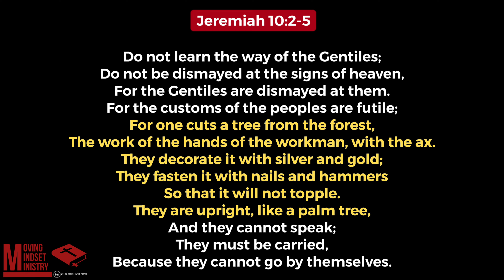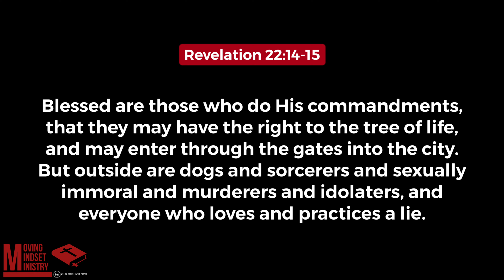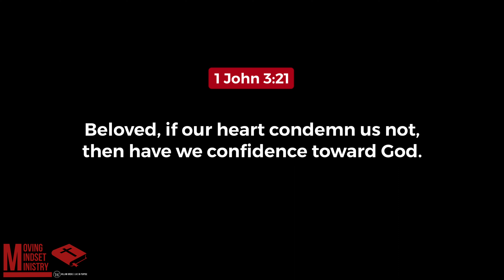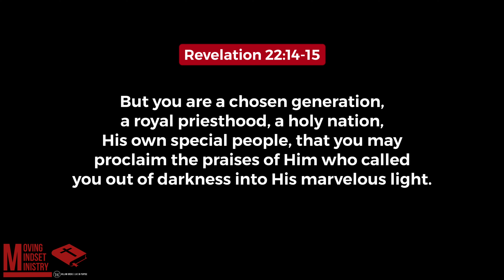Should Christians celebrate Christmas?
Christmas nor the celebration of Christ's birth is found in scripture. But does this mean Christians should still celebrate Christmas?

Biblical Blog— Warning about Christmas celebration.

Biblical Blog— History of Christmas.